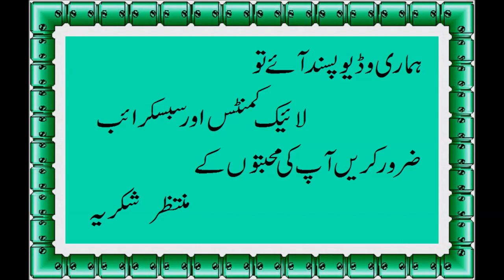Aloo Ki Tikki recipes in urdu I Fast recipes